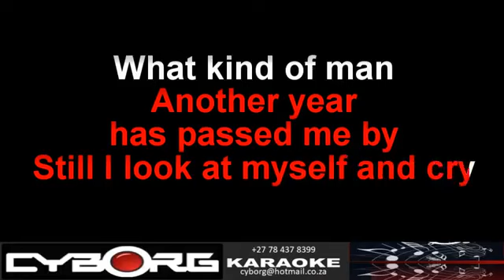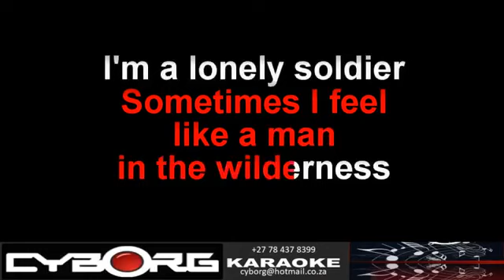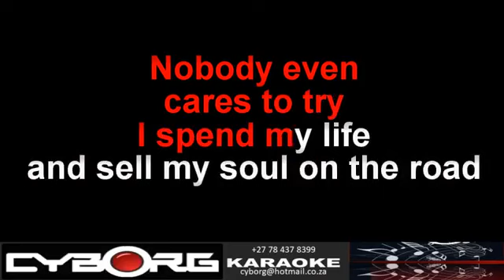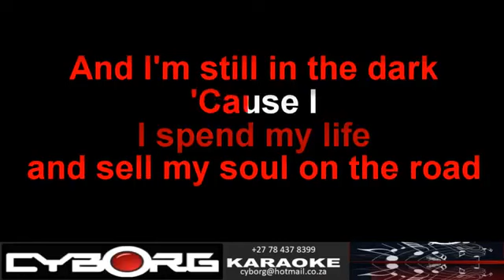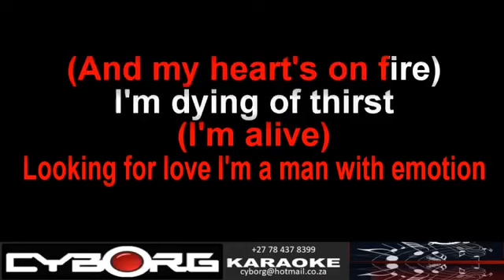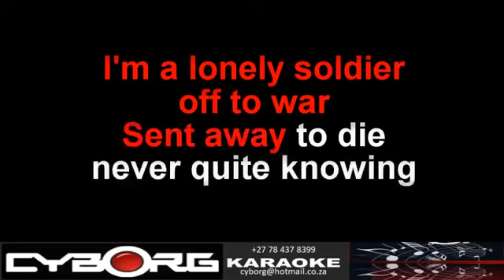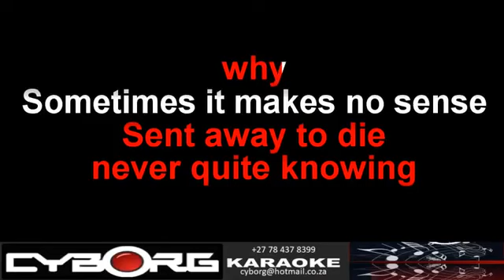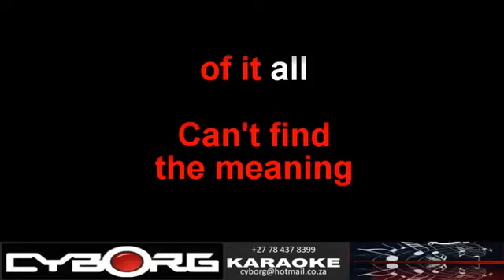wilderness karaoke by Styx